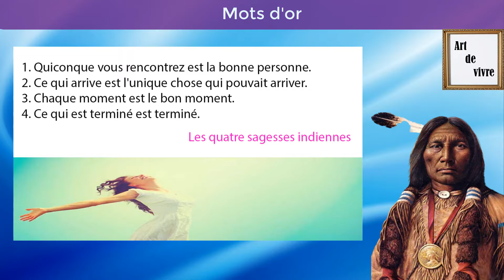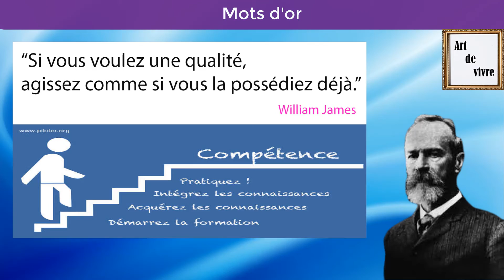les Citations les plus inspirantes.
Bonjour à toute et à tous et bienvenue à votre chaîne # Mot d’or #.
voiçi Le contenu de la chaîne :
*Citations spirituelles,psychiques et philosophiques.(citations inspirantes et touchantes)
 Voici les intérêts et les préoccupations les plus importants sur lesquels nous nous concentrons : • La psychologie avec ses nombreuses branches : psychologie éducative, la psychologie sociale,la psychologie du développement,psychologie physiologique,psychologie spirituelle Psychanalyse,la psychologie clinique ,la psychologie expérimentale et La psychologie industrielle…
• La sociologie avec ses nombreuses branches : Sociologie de la communication Sociologie du développement Sociologie de l'éducation, Sociologie des classes sociales, Sociologie juridique Sociologie de la justice sociale Sociologie de la sécurité, Sociologie du terrorisme Sociologie de la santé Sociologie du travail ,Sociologie politique et Sociologie des religions…
 • La philosophie avec ses nombreuses branches : Philosophie grecque ,Philosophie bouddhiste ,philosophie moderne, philosophie contemporaine, Philosophie de l'action‎ ,Philosophie de l'éducation Philosophie morale, Philosophie naturelle ,Philosophie de la vie, Philosophie sociale Philosophie de l'histoire Philosophie du langage Philosophie de la connaissance) épistimologie).
• Sciences humaines ayant un tronc commun entre psychologie et sociologie : anthropologie, psychologie sociale.. Merçi de s’abonner à ma chaine youtube et Donnez votre avis dans les commentaires afin d’évoluer le contenu à chaque fois qu’on observe le besion de faire ça. # Mots d’or